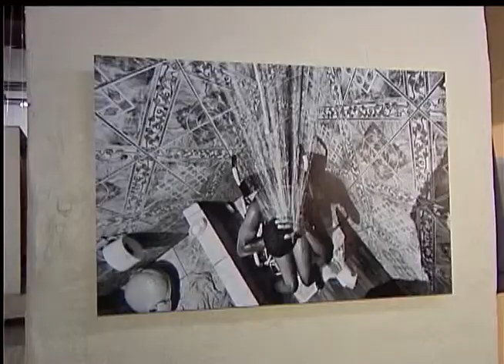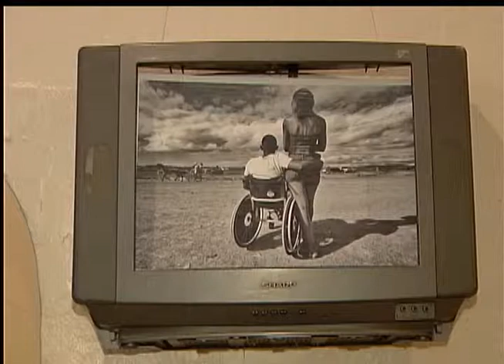Cidadania | TVE - 06/01/15